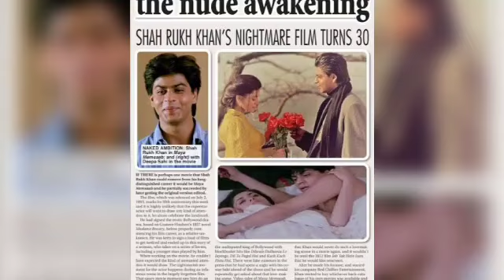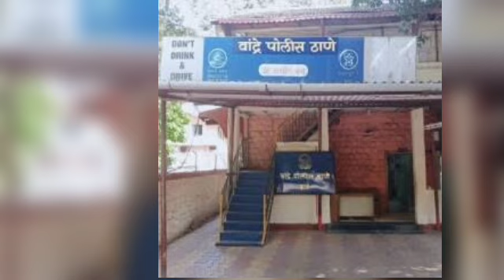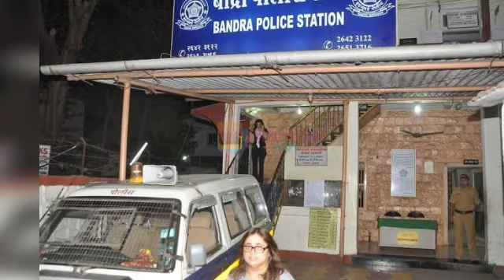Sharukh Khan एक हेरोइन के साथ बिताई होटल मे रात फिर जाना पड़ा Jail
Note-:
All video this channel created  by "Filmy Akash Filmy" please not that all the content use this channel to entertain people along with valuable & educational information.
   Thnk you

"Filmy akash filmy" is the film information channel dedicated to review, Film star movie list, Biography, Review Films, WebSeries, Songs, and Trailers.Filmy akash filmy channel sometimes use Film Clips, Film songs clips to explain about the Film, Web Series, Trailers and Songs, but all under section 107 of the copyright Act 1976, allowance is made for FAIR USE for purpose such as criticism,comment, news reporting, teaching, scholarship and research.